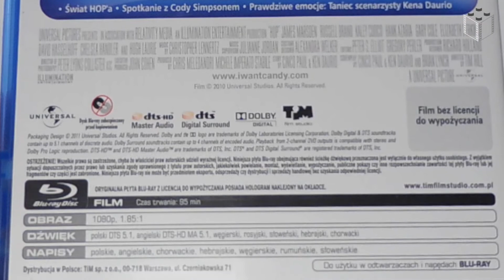HOP Blu-ray - Rzut okiem na...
HOP Bluray - Quick Look

Nowa seria "Rzut okiem na..."
W serii tej prezentowane będą wydania blu-ray i dvd z mojej filmowej kolekcji.
Wielkimi krokami zbliża się Wielkanoc spójrzmy więc na wydanie filmu "HOP" o przygodach sympatycznego zająca wielkanocnego.

Dystrybucja w polsce: Tim Film Studio
Studio: Universal Pictures
Data produkcji: 2011
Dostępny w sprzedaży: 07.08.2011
Czas: 01:35:00
Aspect Ratio: 16:9 - 1.85:1 Academy Flat (1080p / 23,976 fps / High Definition)
Interaktywne menu w języku: angielskim, rosyjskim
Rozmiar Filmu: 25,3 GB z Audio
Video codek: VC-1
Region: A-B-C
Typ płyty: 28,63 GB Blu-ray Disc (dwuwarstwowa)

Materiały dodatkowe:

VC-1, HD (1920x1080), Dolby Digital 2.0 angielski (192 kbps)
napisy: angielskie, polskie, rosyjskie.

The World of Hop
- A Look at the Candy Factory (00:01:34)
- A Look at E.B (00:02:03)
- A Look at Fred (00:01:19)
- A Look at the Easter Bunny (00:01:10)
- A Look at Carlos and Phil (00:01:45)
- A Look at Sam (00:01:17)
- All Access with Cody Simpson (00:02:28)
- Emotion in Motion: The Dance of Ken Daurio (00:02:34)
- U-Control

Legozmysl